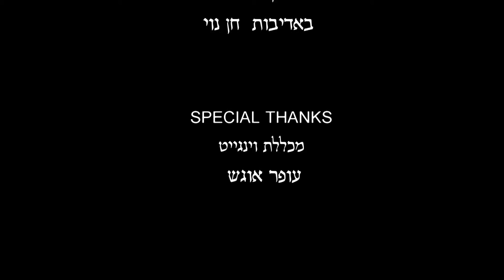חילוץ בוץ עם עופר אוגש